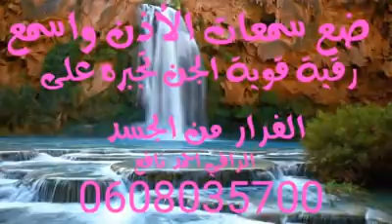رقية قوية لطرد الجن من الجسد وفك عقد السحر والعين والحسد